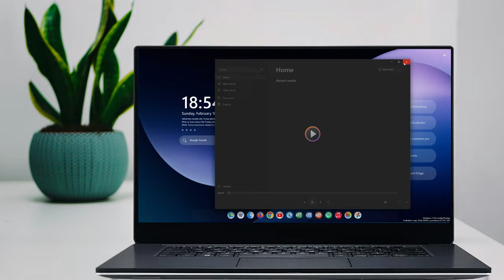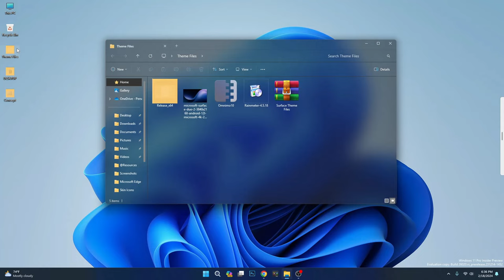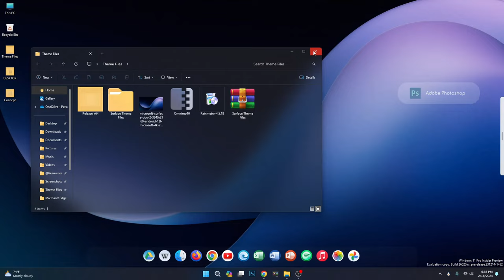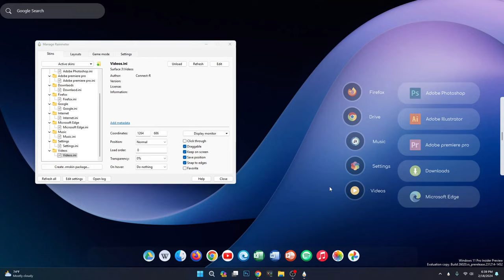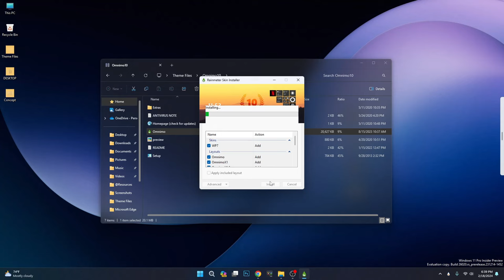Microsoft Surface Desktop 2024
Microsoft Surface Desktop 2024. make your windows 11 look more attractive .

| Desktop Customization .
| Windows Themes
| Desktop Themes
| Amazing Live Wallpaper
| Windows Tricks

Music Used In This Video :

Watch:

 • Vein — KV | Free Background Music | A...